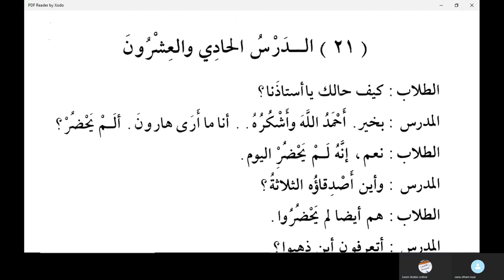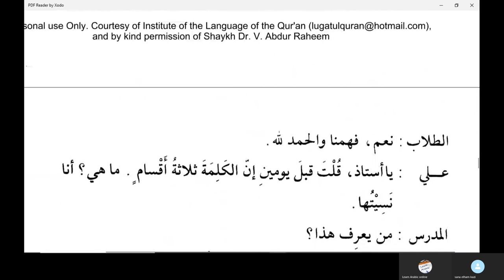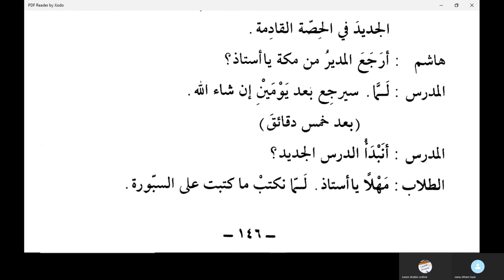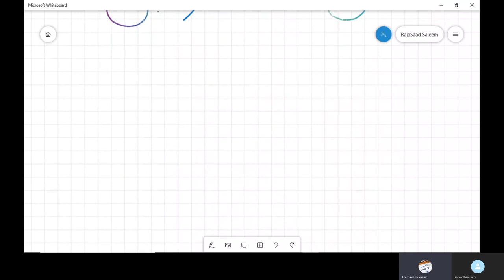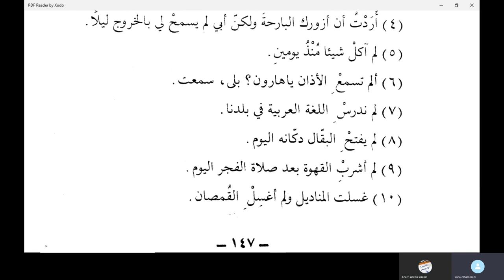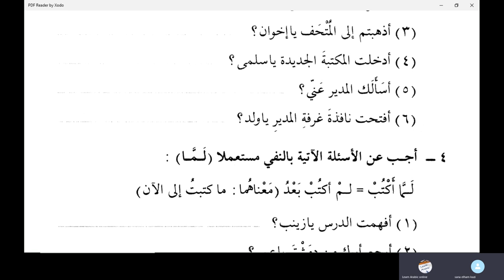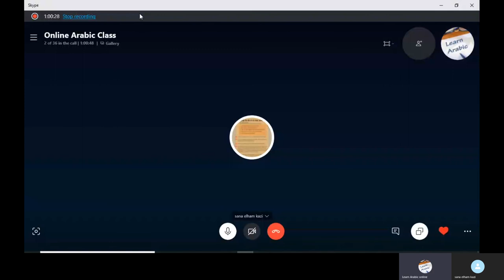Jamal Arabic Course Class 151 - Madina Book Duroosul Lughtil Arabiyyah book 2 Lesson 21